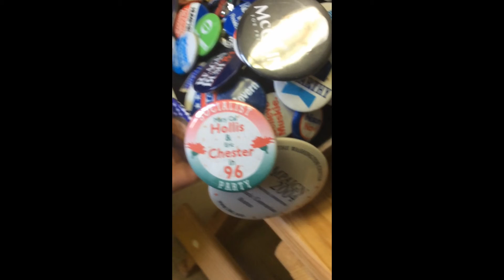Campaign Pin Collection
Sister Linda Marie Bos shares her presidential election campaign pin collection on a hat.